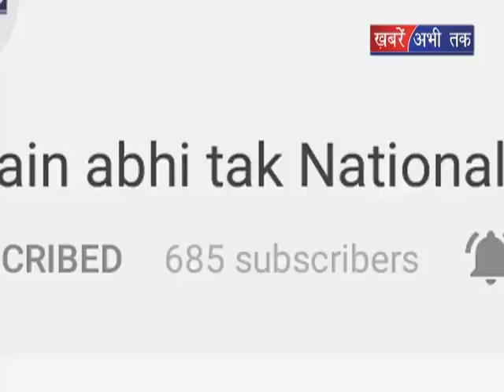मानवता हुई शर्मसार || Khabrain Abhi Tak Live